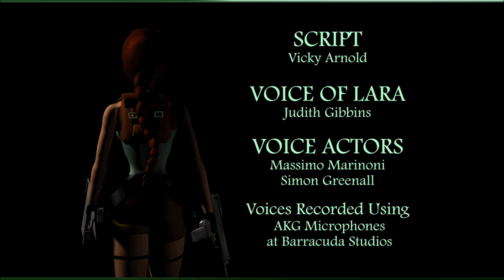Don't you think you've seen enough?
Tomb Raider II Walkthrough - Level 18: Home Sweet Home